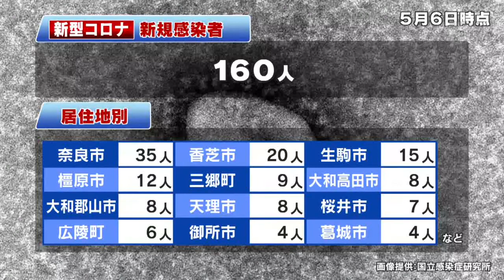【5/6】新型コロナウイルス 新たに１６０人感染確認 ２人死亡